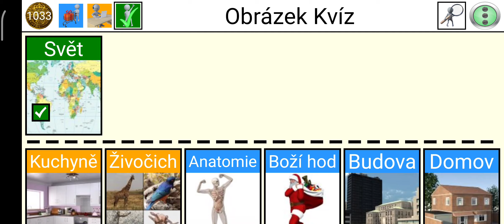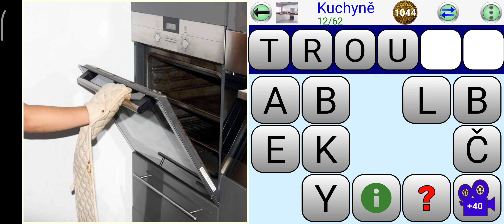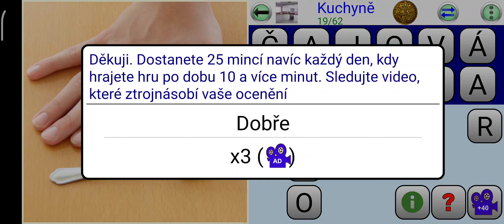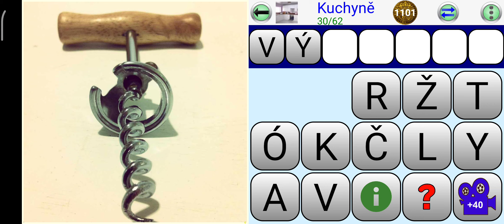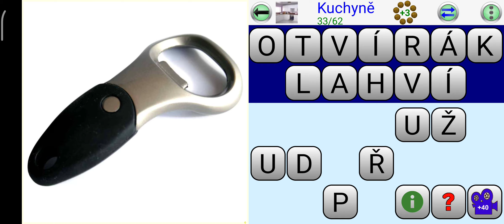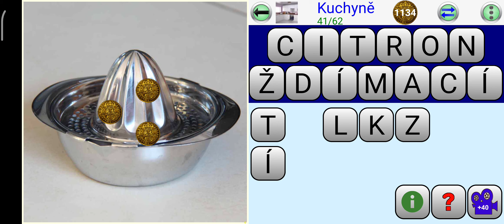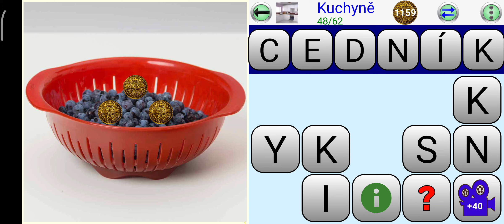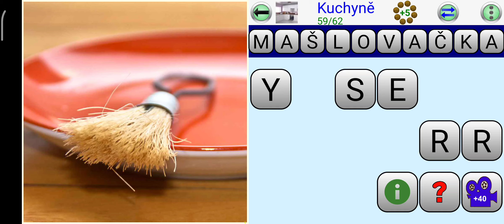obrázek kvíz 2 díl kapitola kuchyně 62 obrázku